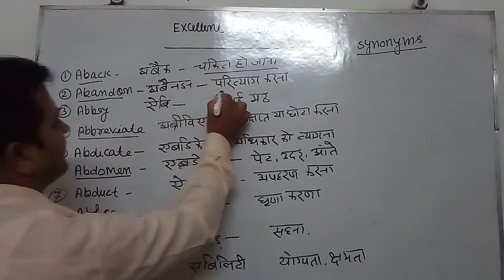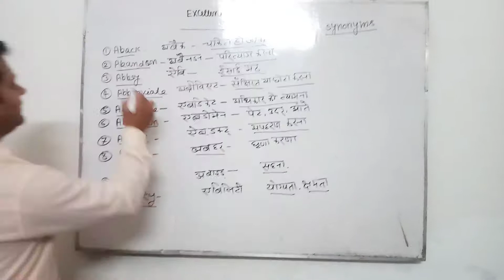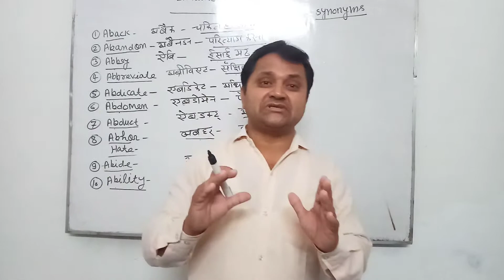Excellent vocabulary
Vocabulary